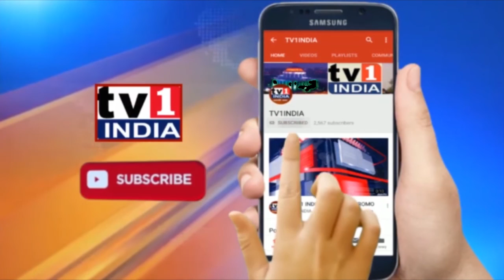Anwar Shaikh | BJP Youth Leader | Exclusive Interview: तुर्भे स्टोर्स के पिछड़ेपन का जिम्मेदार कौन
--Anwar Shaikh | BJP Youth Leader | तुर्भे स्टोर्स के पिछड़ेपन का जिम्मेदार कौन
Anwar Shaikh | BJP Youth Leader | तुर्भे स्टोर्स को विकास चाहिए | Exclusive Interview